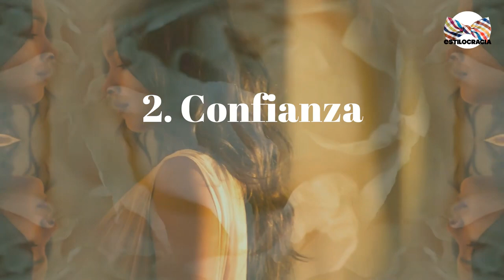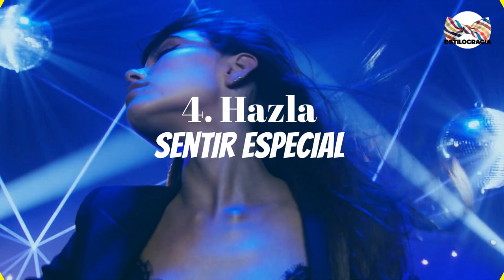🙅🏻‍♀️ 5 COSAS que ENVICIAN a una mujer!!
👩🏻 DESCUBRE que es LO que ENVICIA a las mujeres!!

 00:00 Introducción
00:54 Inteligencia
01:46 Confianza
02:32 Saber escuchar
03:25 Hazla sentir especial
04:03 Honestidad
04:34 Despedida

Visita nuestro sitio asociado de Amazon para productos de tu interés: